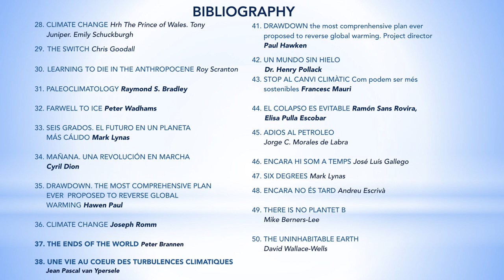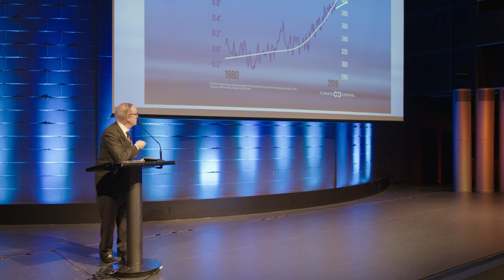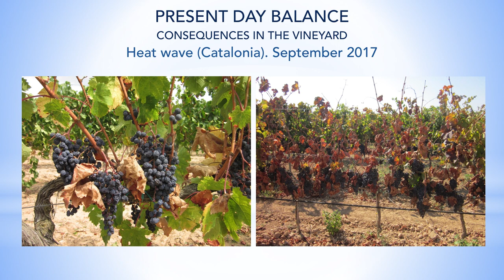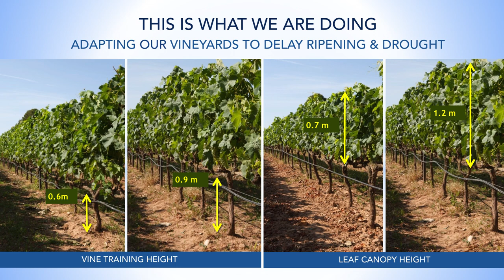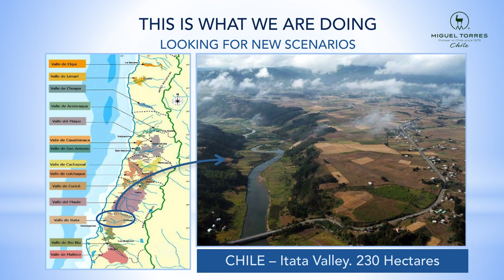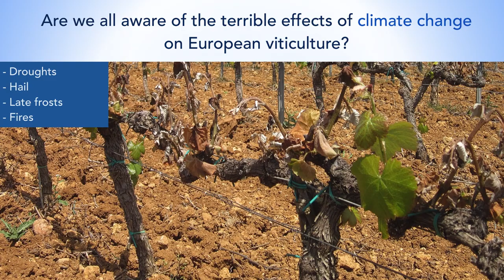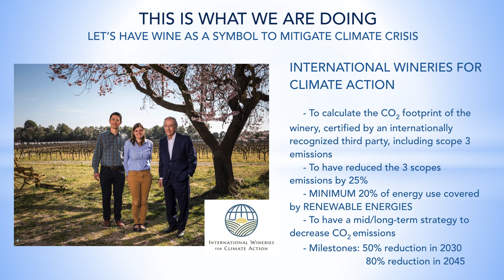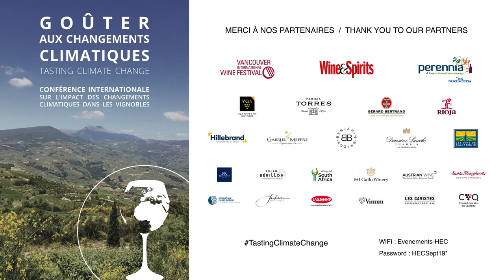TASTING CLIMATE CHANGE 2019 | Miguel A. Torres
Challenges and solutions of a sustainable production.
Miguel A. Torres | President of Familia Torres